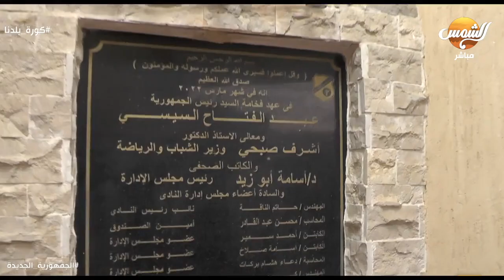رد فعل الشارع في عودة برنامج كورة بلدنا عبر شاشة الشمس